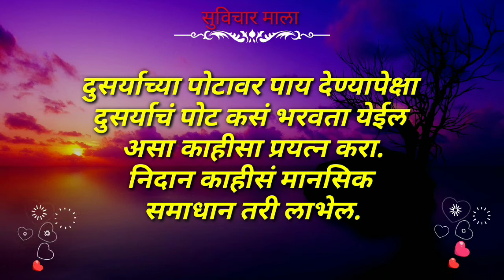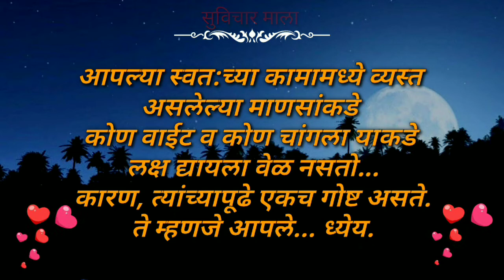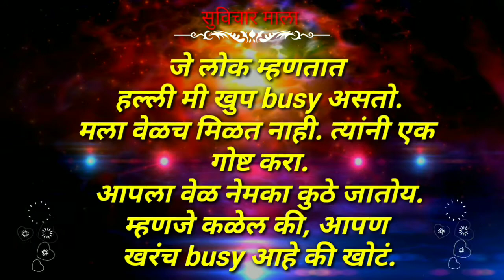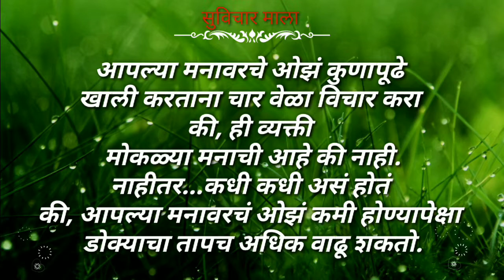dusaryacha potavar pay denyapeksha | shabd | दुसर्याच्या पोटावर पाय देण्यापेक्षा. | मराठी सुविचार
motivational video for success in marathi